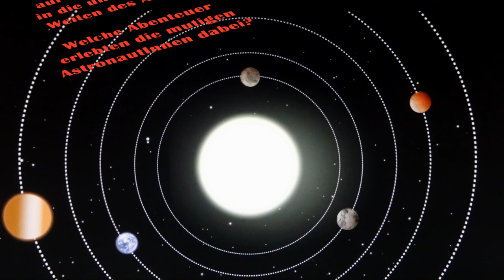Lost In SPACE ...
Die 3.b-Klasse besuchte am 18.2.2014 die Ausstellung "SPACE" im Technischen Museum